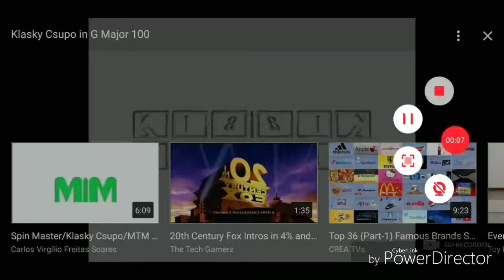Klasky Csupo In G Major 100 Reversed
Rrrd